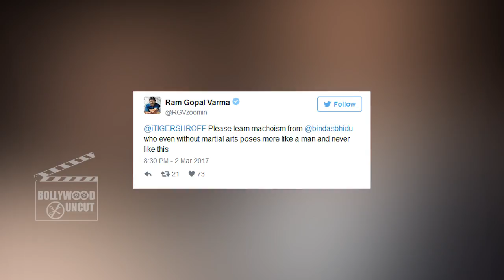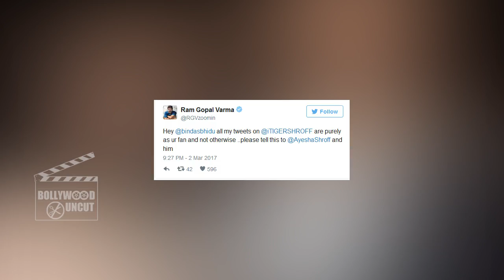Tiger Shroff Is A BIKINI BABE | Ram Gopal Varma In Controversy Again